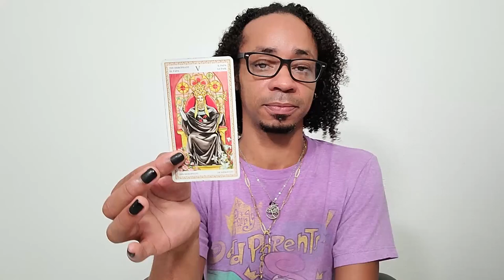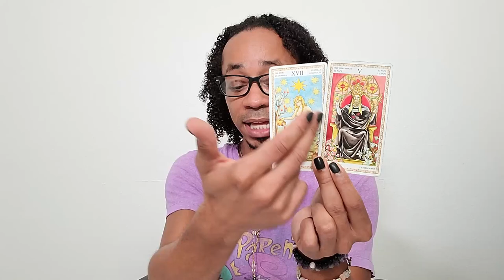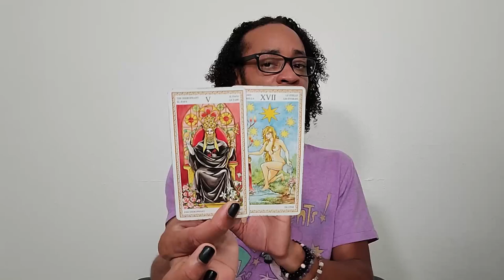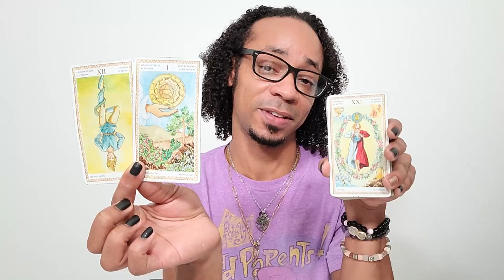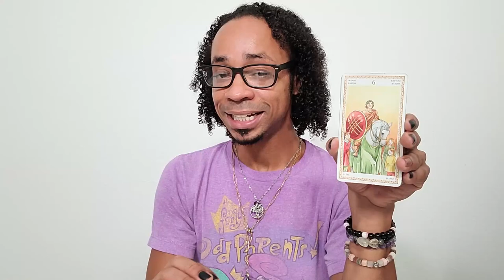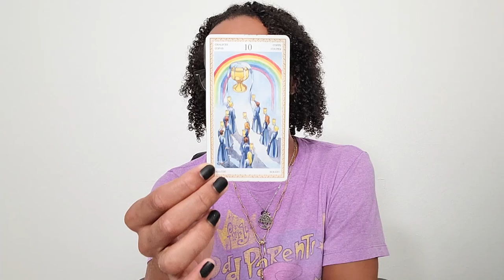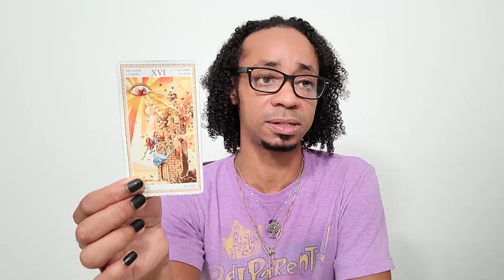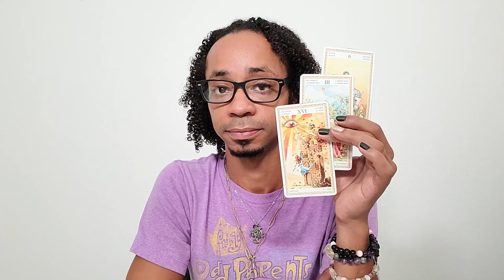Virgo Mid Month Tarot Reading ~ * Something Doesn't Feel Right About This *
🔮Timestamps🔮
00:00 - Intro
00:37 - Preshuffle
14:41 - Reading

30 min - $65
60 min - $130

Available oracle decks:
~Crystal Mandala
~Sacred Rebels